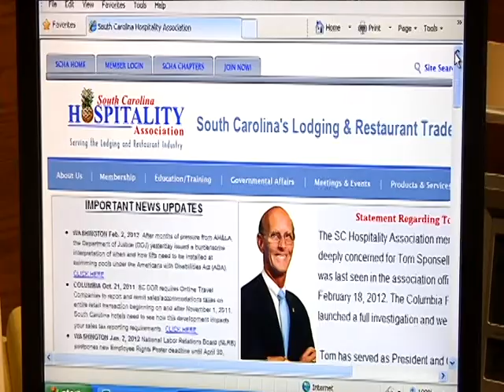MB Hospitality leaders say work will go on during missing money investigation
Columbia police are launching an internal investigation into why it took officers 10 days to find the body of missing South Carolina Hospitality Association president Tom Sponseller.